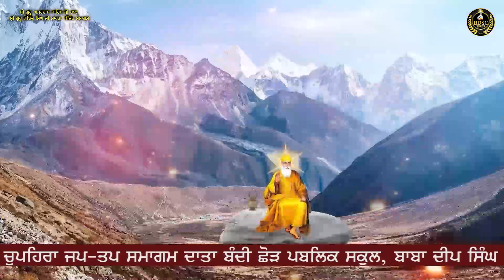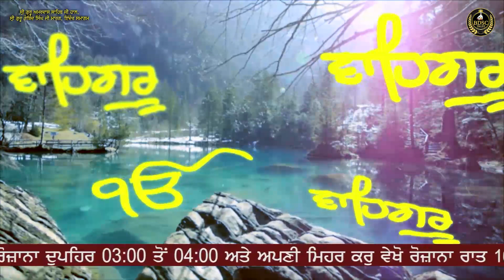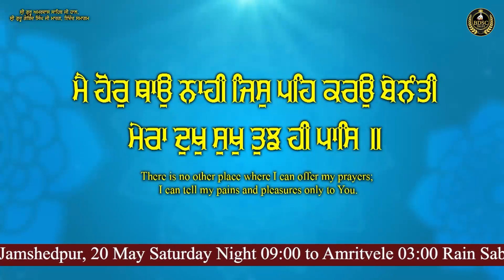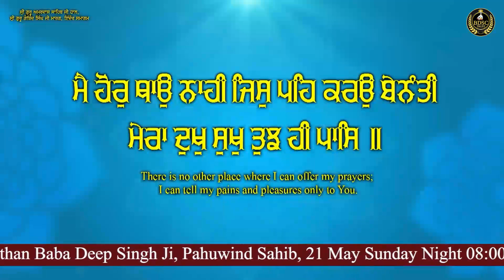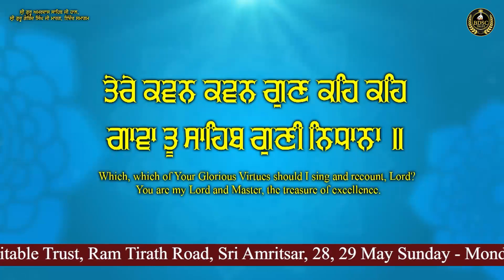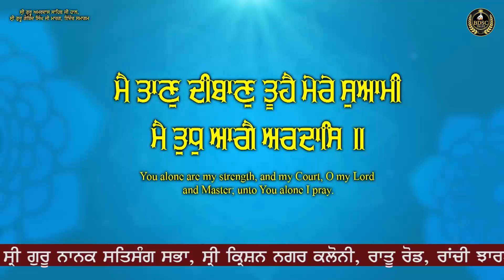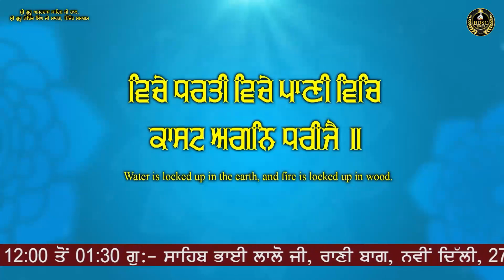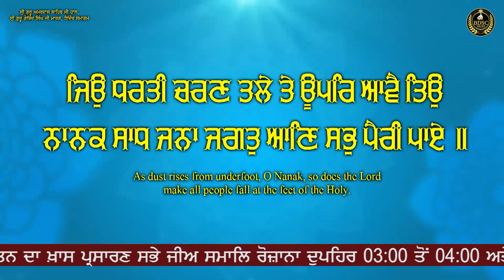Main Hor Thai Nahi || Indore Samagam || Part 1 || Bhai Amandeep Singh Ji Bibi Kaulan Wale 05/05/23